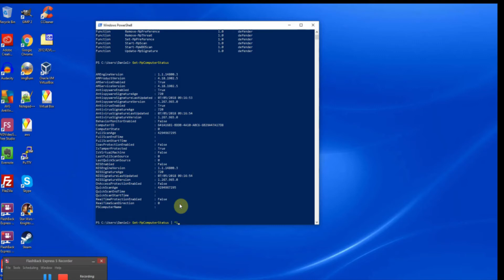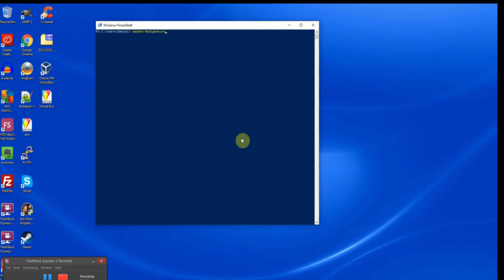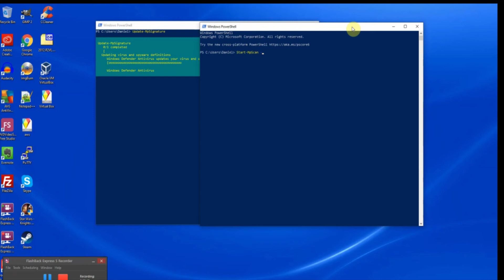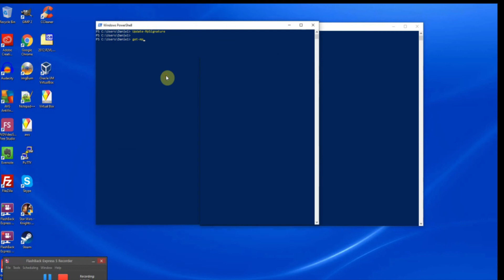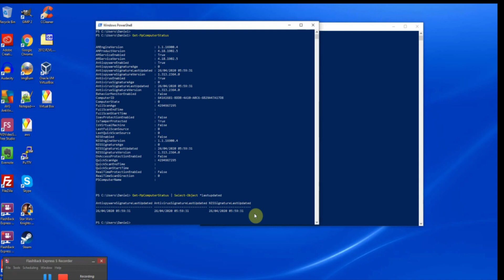Manage Windows Defender with Powershell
This module shows all useful details of Windows Defender in powershell.